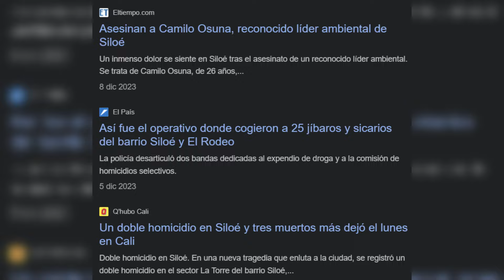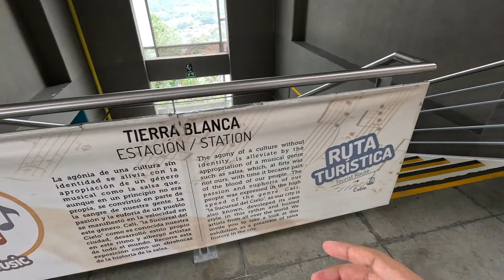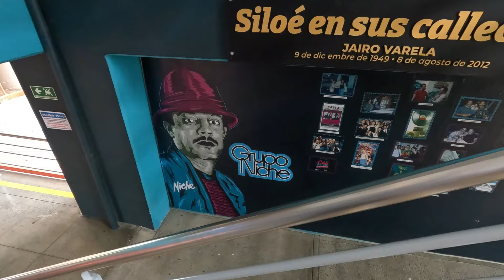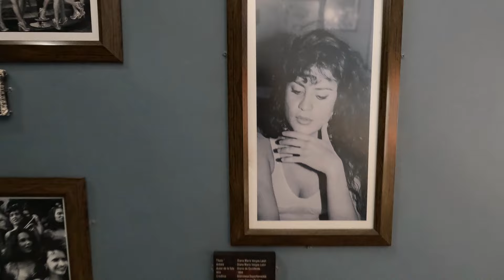De la VIOLENCIA al ARTE la nueva apuesta del BARRIO Siloé | Cali Colombia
¡Explora Siloé, el vibrante barrio de Cali, Colombia, en este emocionante video! Únete a mí mientras recorro las coloridas calles de Siloé, descubriendo su rica cultura, arte callejero y la calidez de su gente. Pero espera, ¡prepárate para un susto inesperado que me dejó sin aliento! Desde la belleza de sus murales hasta los rincones más oscuros, este video te llevará en un viaje emocionante a través de uno de los barrios más populares de Cali. No te pierdas esta experiencia única llena de sorpresas y emociones en Siloé.